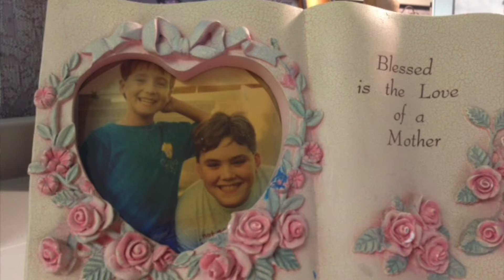A Mother on Surviving the Loss of Two Sons to Overdose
Denise Roberts’ two sons, Matthew and Dillan, were born on the same day, four years apart. She was married to her husband, Tom, for ten years when he had a heart attack at age 42 and died. They were already trying to get her son, Dillan, who was 17 at the time, help for substance use disorder. Dillan went through treatment three times, but he died two years later from a heroin overdose. His older brother Matthew struggled with Dillan’s death and also turned to drugs. Six years after Dillan’s overdose, Matthew also overdosed and died.